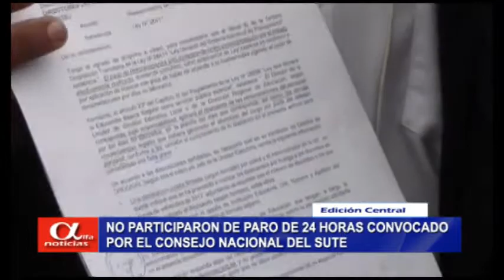NO PARTICIPARON DE PARO DE 24 HORAS CONVOCADO POR EL CONSEJO NACIONAL DEL SUTE